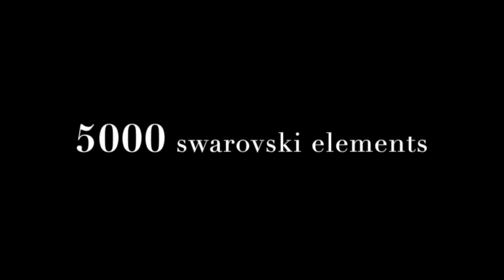SoloStep Studio and Shantal Jewelry : Marina Bay Sands Mixed Media Collage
Mixed Media Collage SoloStep Studio and Shantal Jewelry: photograph on canvas; oil painting; 5000 swarovski elements